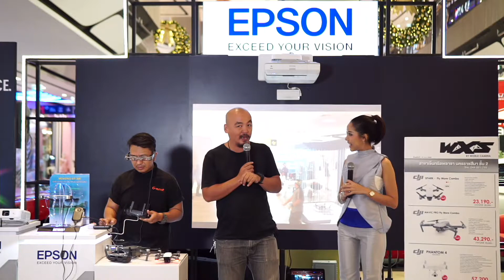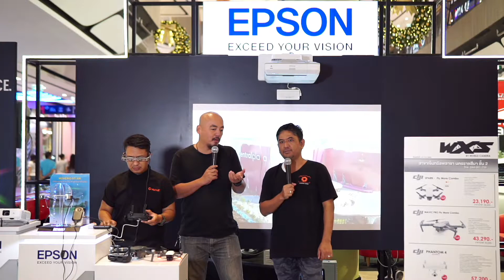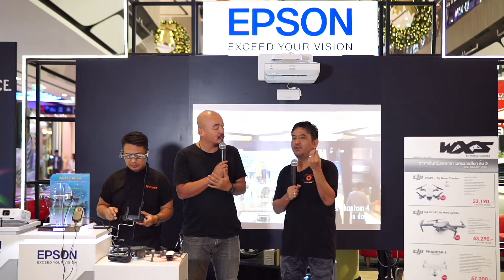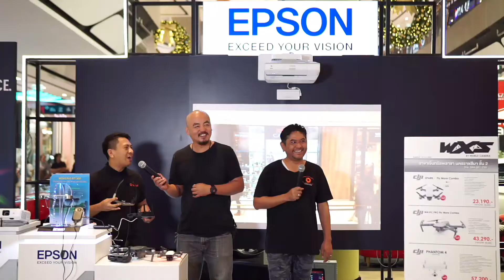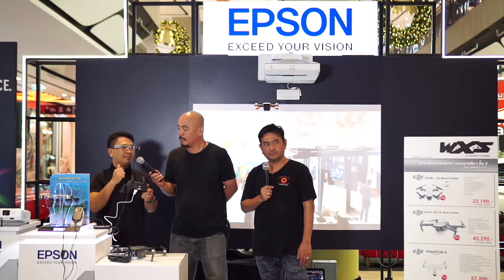กิจกรรม สาธิตการบินโดรน ผ่านแว่นตาอัจฉริยะ Epson Moverio Smart Glasses BT300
Live กิจกรรม สาธิตการบินโดรน ผ่านแว่นตาอัจฉริยะ Epson Moverio Smart Glasses BT300 โดยคุณ จิโรจ สินธุศิริ (พี่ตั๋ง) จาก G-next Production House พร้อมแจกของรางวันมากมาย.